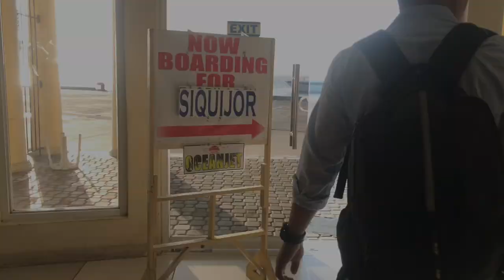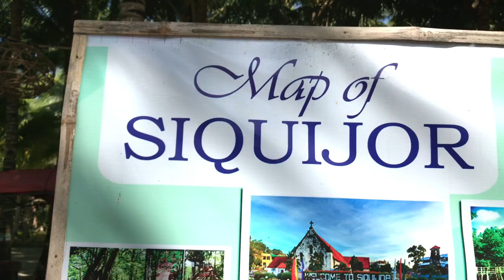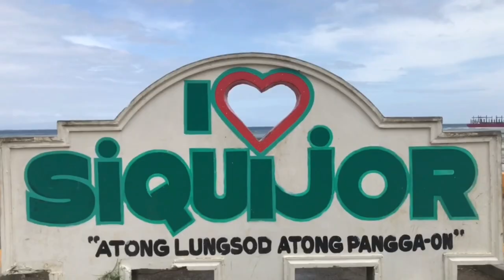Siquijor | Island of Fire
When we hear Siquijor, what often comes in our minds are kulam/barang, black magic, mystic, sorcery alsodubbed as ‘Island of Fire’ or ‘Isla del Fuego’. Siquijor is the 3rd smallest province next to Camiguin and Batanes.

A whole day of adventure is a good itinerary if you want to see and experience most of Siquijor's famous tourist spots and attractions. Nature, churches, beaches, lovely Siquijornons, and a lot more!

You never want to  miss it! Because the magic of Siquijor is not witchcraft, not black magic, not potion, and definitely not voodoo! 🌴

Sobrang worth it ng ₱4,574 mo!

Not included: Airline Ticket, Hotel Accommodation, Meals, Pasalubong, Souvenirs, Tips, Donations and Snacks.

📌DAY 0

♦️6PM - Arrival at Sibulan Airport (DGT)
Tricycle (airport to hotel) 150/4 = ₱39
Tricycle to downtown- 10x2 = ₱20

📌DAY 1 ⚠️⚠️⚠️ (see 1st travel video)

♦️4AM - call time and departure to Bais
  Tricycle (hotel to Ceres Terminal) - ₱10
  Bus (terminal to Bais City/Jollibee) - ₱68
  Tricycle RT Bais to Jump Off (Free)
♦️6AM - 🐬Manjuyod Sandbar and Dolphin Watching
₱3000- Exclusive Tour/ ₱750 each
Inclusion:
Boat Ride
Lunch
Tricycle Fare

Contact Person: Kuya Teofanes Jaluag

♦️1PM - Bais to Dumaguete- ₱68
Terminal to Hotel - ₱10
(since umulan that time diritsu na lang kame sa hotel pero if ever pwd kayo mag Twin Lake (Balinsasayao Lake) after nyo ng Manjuyod kc madadaanan lang.)

📌DAY 2

♦️5AM - call time and departure
  Tricycle to Ceres Bus - ₱10
  Bus to Malatapay Warf-  ₱50/pax
♦️6AM - 12PM
🐢APO ISLAND
  Boat: 3,000/4 = ₱750
  Terminal Fee: ₱15each
  Guide fee: 300/4 = ₱75
  Cottage Rental: 300/4 = ₱75
  Environmental fee: ₱100
  Snorkel rental: ₱100
  Life Vest: ₱100

♦️1PM - 5PM
🚧VALENCIA TOUR (₱625each)
₱2,500 - Exclusive (Multicab w/guide)
(Hatid at Sundo sa hotel/ anypoint)
Tourist Spots:
* Casaroro Falls - ₱30/head
* The Forest Camp - ₱120/head
* Sulfur Mountain (FREE)
* Pulang Bato Falls - ₱100/head
*Tierra Alta - ₱50/head
Contact person: Deodor
or
Contact person: Jayred Paalaman

📌DAY 3

♦️7AM - check out/departure to Siquijor
  Hotel to Port - ₱10
  Ticket (Ocean Jet) - ₱250/way/pax
  Terminal Fee - ₱15/pax
♦️8AM - arrival at Siquijor Port
Motor Single Rental - ₱350 (24 hours)
succeeding hour- 35/hour x 4 = ₱140
plus Gasoline (2days)- ₱200

Contact Person - Kuya Emmanuel Mayuga

Tourist Spots in order (DIY):
Saint Francis de Asisi
I love siquijor
Paliton Beach
Balete Tree - ₱10
Lagaan Falls - ₱50 + ₱10 parking
Isok House (Broomstick Challenge)
Lazi Church
Cambugahay Falls - ₱20
Man Made Forest (Monkey Beach)
Salagdoong Beach - ₱20/head + 30 parking
Pan de Bisaya
Guiwanon Spring

📌DAY 4

♦️7AM- 12PM
Paliton Beach (sunrise)
Explore Glamping Siquijor
♦️11PM- Hotel check out/dep to DGT
   Terminal Fee - ₱15/pax
♦️3PM- Dumaguete City Tour (DIY)
✔️Siliman University
✔️Bell Tower
✔️Quezon Park
✔️Rizal Boulevard
✔️ Sans Rival Cake & Pastries
✔️Dumaguete Signage (closed)
♦️7PM DEPARTURE DGT to MLA
  Tricycle to Airport- 150/4 = ₱39

🔹ACCOMMODATIONS:
🏠Lufian Dormitel (Airbnb)- Dumaguete
🏕Glamping Siquijor (Airbnb)

TIPS:
✅Restaurants around dumaguete: Sans Rival, Jo’s chicken Inato, Hayahay Tree house bar.
✅Restaurants around Siquijor: Monkey Business, Hapitanan Cafe
✅Kung wala kang GoPro pwd ka magrent sa Apo Island for ₱1,500 free memory card na din.
✅Unli Coffee at doughnut ang pa breakfast/merienda ni Glamping Siquijor. Complete utensils, condiments na din basta libre lahat. Kulang na lang ng karne o isda.
✅the best na Pasalubong ay ung silvanas sa Sans Rival, merun din dun sa dumaguete port.
✅Souvenirs - kung keychain at ref magnet ang gusto mo marami sa Rizal Blvd at sa Robinsons mall sa Dumaguete. Kng sa Siquijor naman madami sa Old Balete Tree.
✅Ocean Jet - 45mins travel time
✅Manjuyod Tour- agahan nyo lang kc wala ng dolphins at sandbar kapag tanghali na.
✅kung gsto mo tlgang makatipid magtravel kayo wiith group, sharing sa mga gastosin and to save more time.
✅sobrang ganda sa Siquijor; tahimik, mababait ang mga locals, sarap ng foods.
Talaga namang nakakainlove ang Siquijor.

✈ Make your travels more fun ♥️